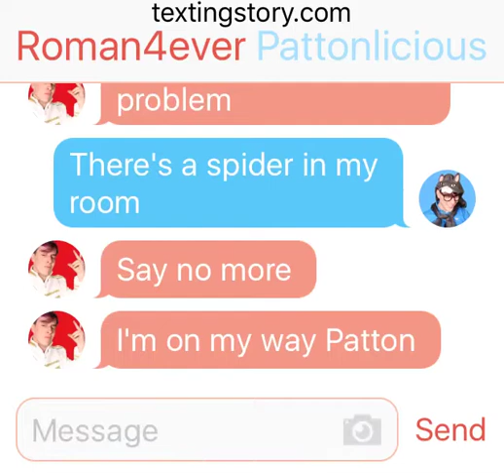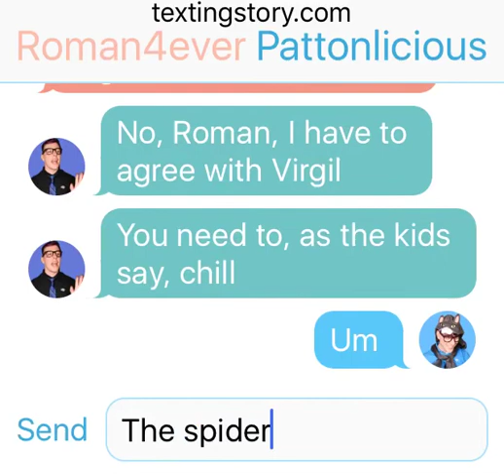Spider problem {THOMAS SANDERS, SANDERS SIDES TEXTING STORY}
Here's a Sanders Sides group chat thing that nobody asked for

ANY REQUEST?
WRITE THEM IN THE COMMENT SECTION